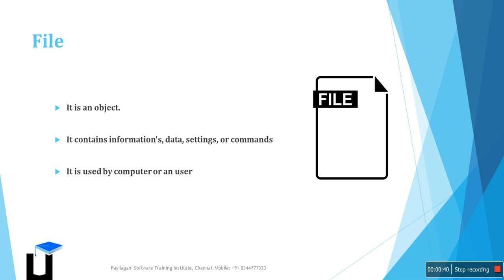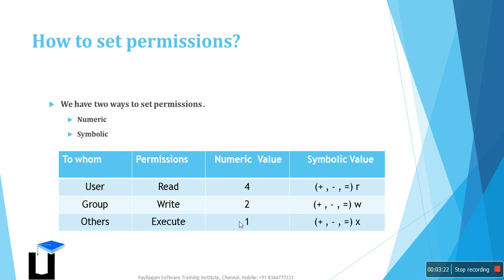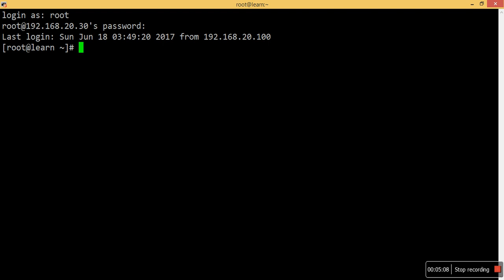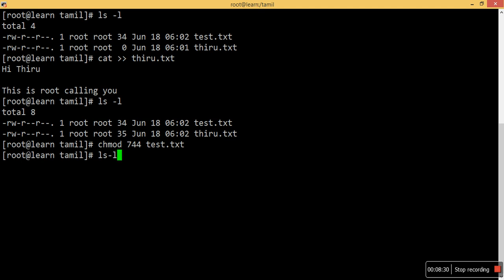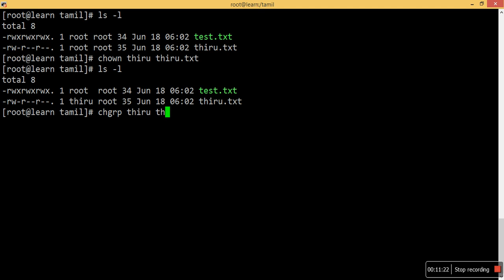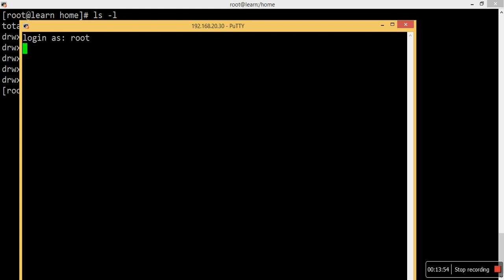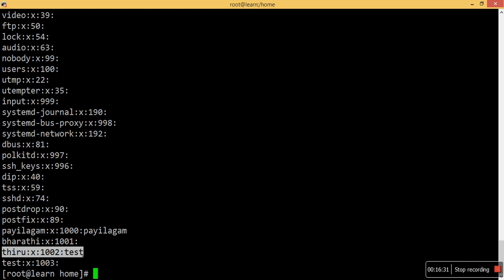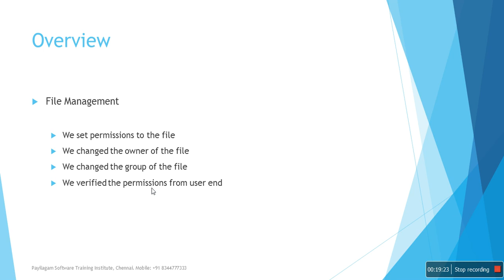Cent OS - File Management in Tamil தமிழில் சென்ட் ஓ எஸ்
Learn File Management in Tamil Here.